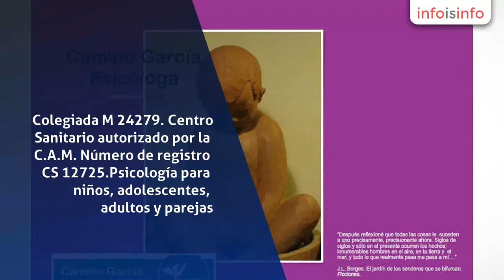Psicoterapia en Brunete - Camino García. Psicología. Brunete - InfoIsInfo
Camino García. Psicología. Brunete, Psicoterapia en Brunete. Más Información

Psicóloga de orientación cognitivo-conductual. Colegiada M 24279. Centro Sanitario autorizado por la C.A.M. Número de registro CS 12725.
Psicología para niños, adolescentes, adultos y parejas. Problemas y dificultades del aprendizaje escolar (dislexia, discalculia, disgrafía, disortografía, déficit de atención con/sin hiperactividad... retrasos en el aprendizaje...) Atención a problemas y trastornos de la infancia, la niñez o la adolescencia. Atención a problemas y trastornos de la edad adulta. Terapia de parejas. Trastornos del estado de ánimo (trastorno depresivo mayor, trastorno distímico...). Trastornos de ansiedad (crisis de angustia/pánico, agorafobia, fobias específicas, fobia social, trastorno obsesivo-compulsivo, trastorno por estrés postraumático, trastorno de ansiedad generalizada ...). Otros problemas.

Psicología.
Niños, adolescentes, adultos y parejas.
Problemas y dificultades del aprendizaje escolar.
Atención a problemas y trastornos de la infancia, la niñez o la adolescencia y de la edad adulta.
Terapia de parejas.
Trastornos del estado de ánimo.Trastornos de ansiedad. Otros tipos de problemas y trastornos. Consultar.
Colegiada M 24279.
Centro Sanitario autorizado por la Comunidad de Madrid. Número de registro CS12725.
Precios asequibles.

Sesiones de una hora de duración.

Evaluación, intervención, tratamiento y seguimiento.